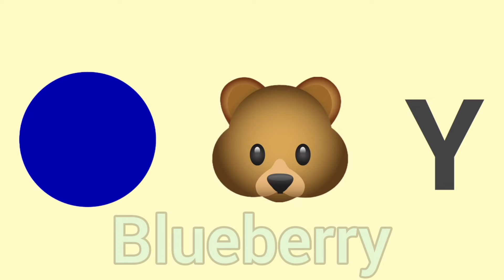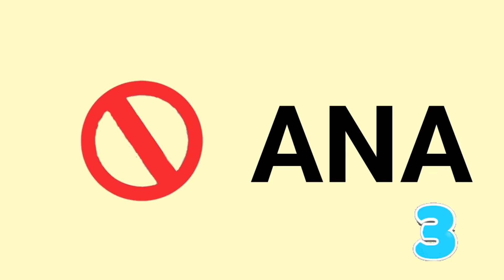Guess the fruit by emojis 🍎🍉🍓